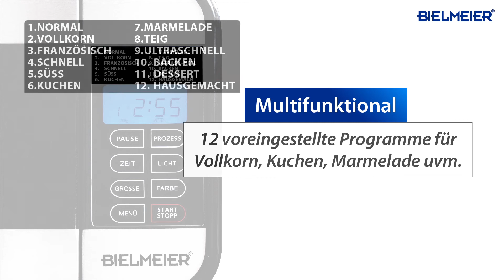BIELMEIER Brotbackautomat BHG 395 Produktvideo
BIELMEIER Brotbackautomat BHG 395 mit zwei antihaftbeschichteten Backformen, leicht bedienbarem LCD-Display und zwölf Programmen.